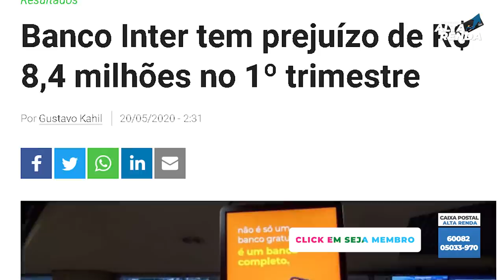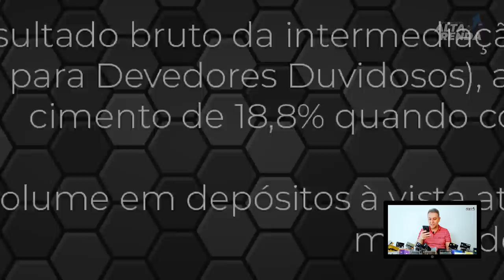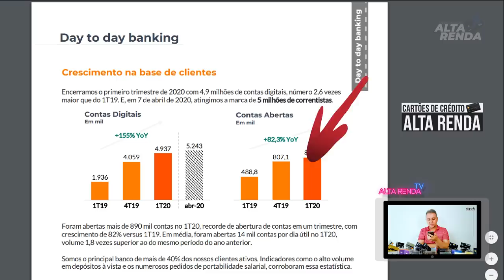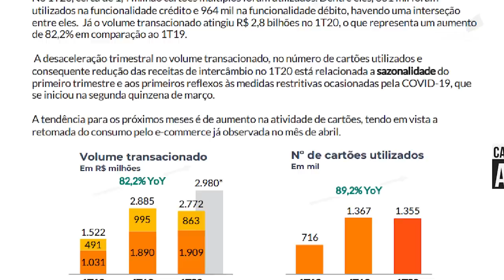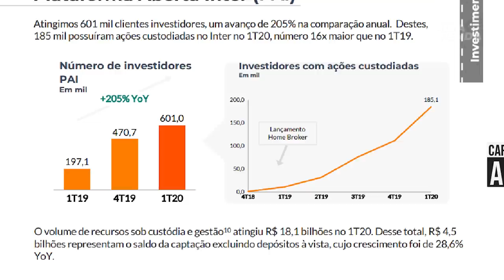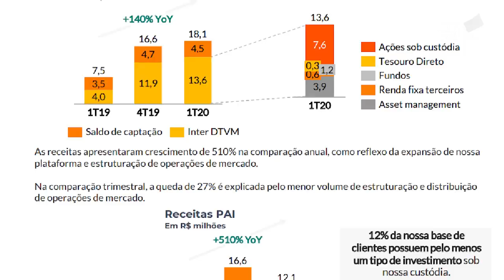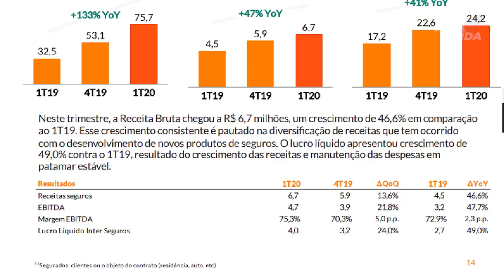💳Banco Inter | Tem PREJUÍZO de 8,4 Milhões no primeiro Trimestre.E agora como fica os clientes?✔